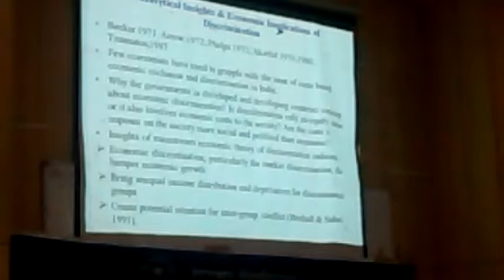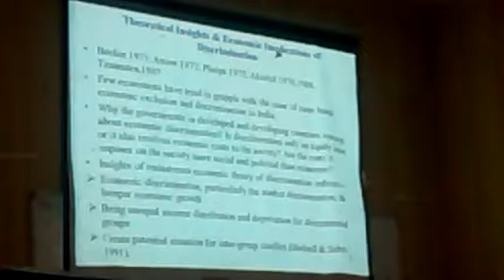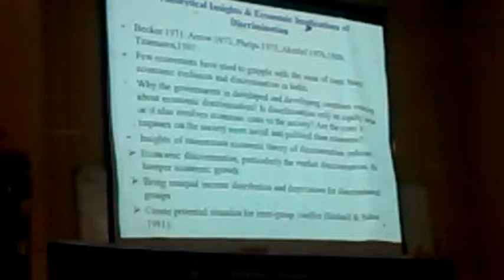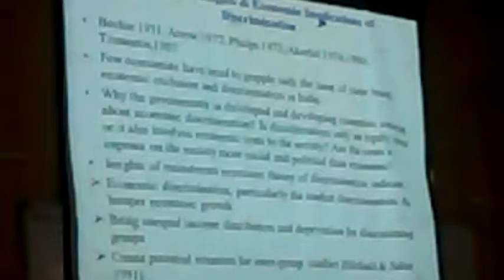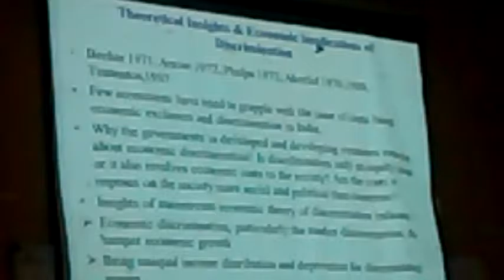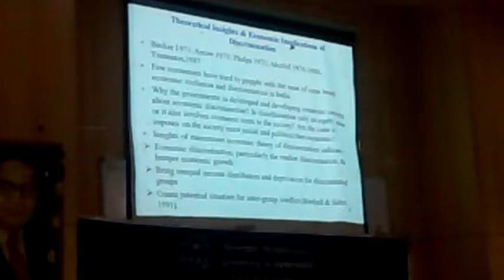30 August 2016